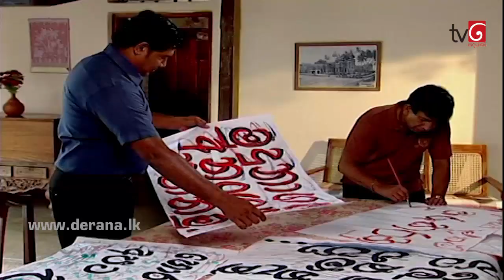Malee ( Remastered ) | Episode 123